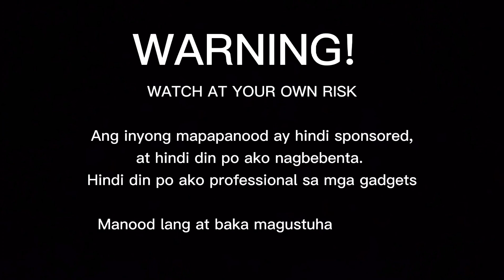"THE BUDGET FLAGSHIP" XIAOMI Mi 10T PRO 5G UNBOXING || Chubby Mom PH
MABUHAY!  Welcome po sa aming munting
channel Chubby Mom PH ! 😊

Family Vlogs, Food Vlogs, Product Reviews,
Unboxing Vlogs, Mom Tips, Lifestyle, etc..
Anything under the sun ika nga nila.😄

🌻🌹TODAY'S VIDEO🌹🌻

The Budget Flagship!
Xiaomi Mi 10T Pro 5g Unboxing

tara samahan niyo ko sa akin pag unbox
at baka magustuhan niyo din ito.